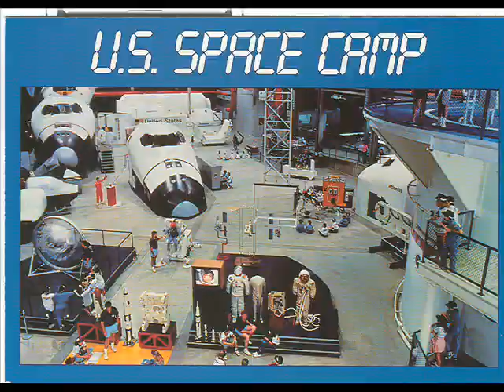Space Camp Training Center Evolution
Another space camp 25th anniversary tribute set to music. This time the evolution of the space camp training center set to the song Faith of the Heart.